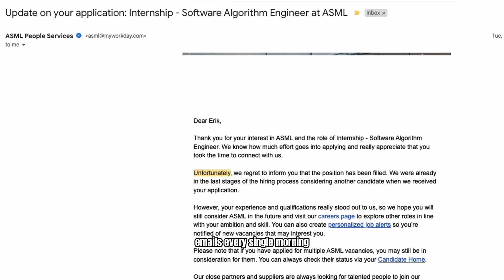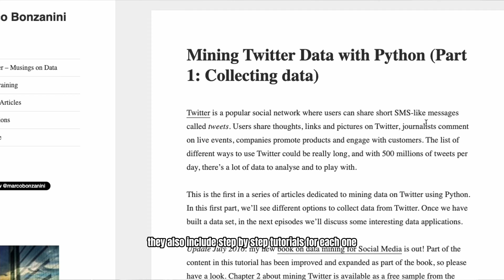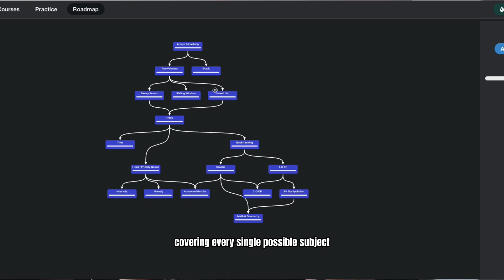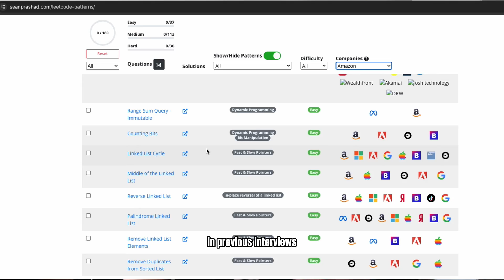Build Coding Projects or Grind LeetCode To Get HIRED?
Build coding projects or grind leetcode? This is one of the most asked questions in the world of software engineering... In this video, I guide you through everything you need to know to maximize your chances of getting hired at your dream big tech company.

👨‍💻  Become A CERTIFIED Software Developer TODAY
Stand out in the software engineering job search by completing this software development certificate, offered by Course Careers (4.9 on TrustPilot)

📑 FREE Resume Template for Tech Professionals
Struggling to create a standout resume? No worries! Use our FREE, professionally designed resume template tailored for software engineers.

🔍 GitHub Profile
If you are looking for inspiration to get started on coding, check out my GitHub